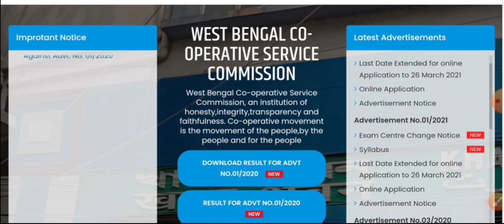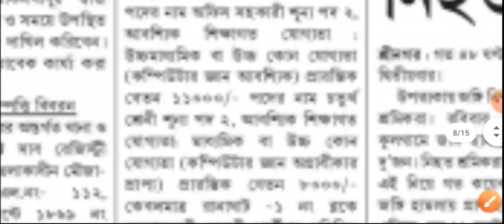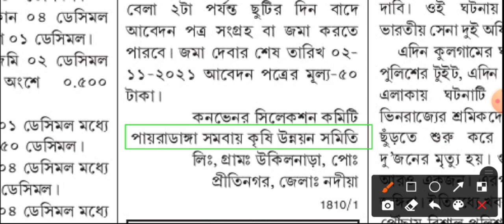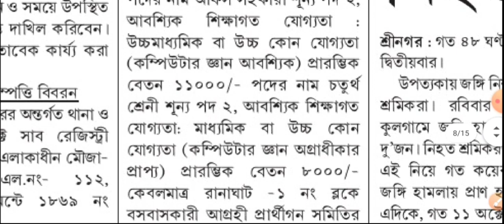রাজ্যে কৃষি সমবায়ে Group C & Group D কর্মী নিয়োগ । WB Group D Recruitment 2021। wb jobs 2021 ।।